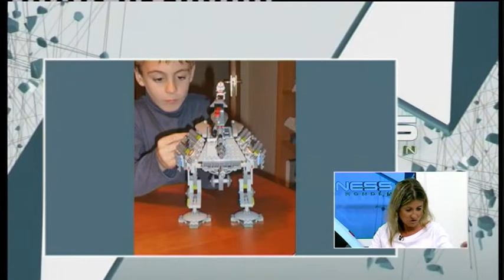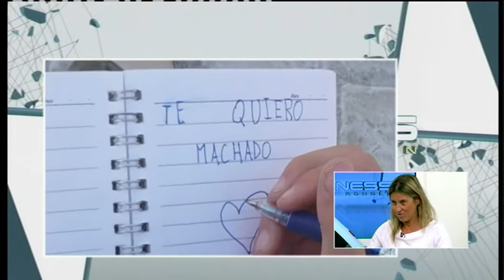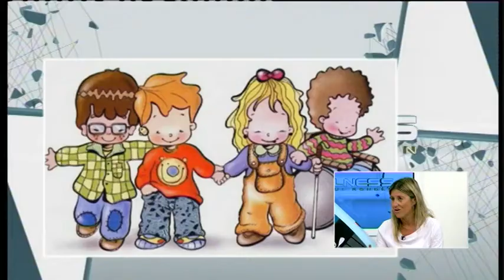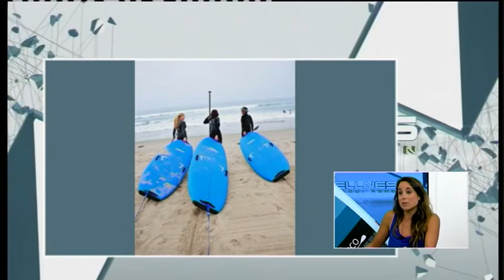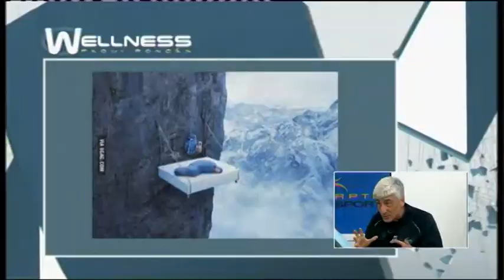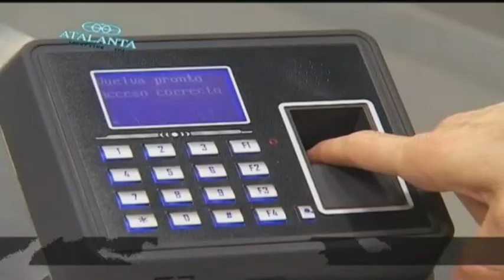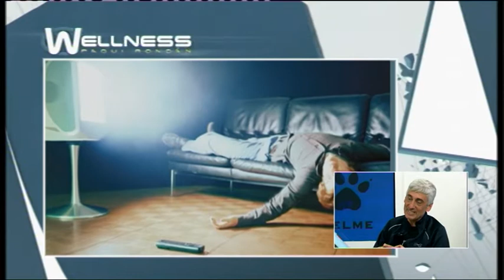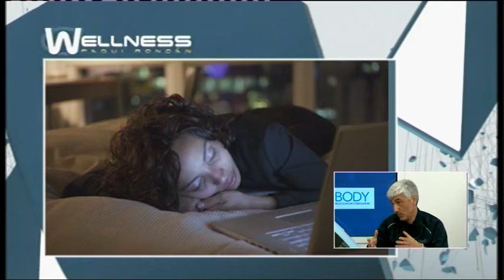Wellness con Paqui Rondán 9-5-14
Presentado por la comunicadora y Campeona de España de Aerobic Paqui Rondán, Wellness es un programa dedicado a contagiar la alegría por vivir el día a día con plenitud. Ejercicios en plató y en exteriores, entrevistas, recomendaciones,consejos sobre nutrición, tratamientos y demostraciones. Un programa dedicado al deporte, la salud y el bienestar.